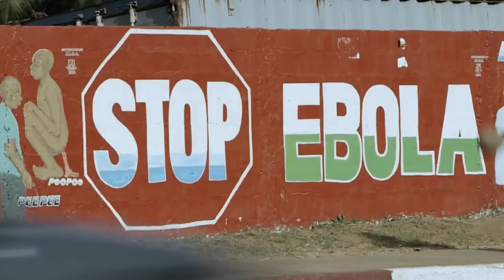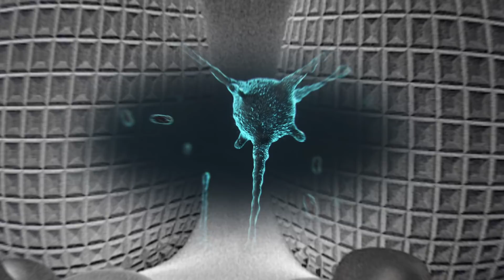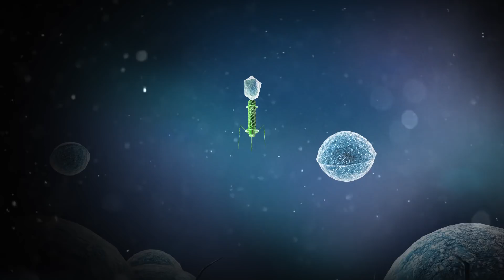برنامج لحظة - الموسم الثاني : الأوبئة (الحلقة 25)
تشرح هذه الحلقة كيف كانت الأوبئة حاىى أوائل القرن العشرين القاتل الأكبر للبشر، وكيف صارت أقل انتشارا بسبب التقدم العلمي.